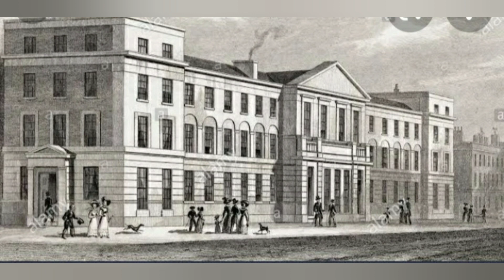Missionary Kalai thedi oru varalatu payanam/History of Ringeltaube/part-1